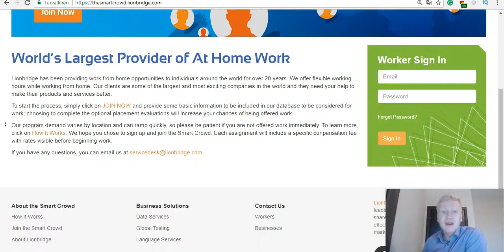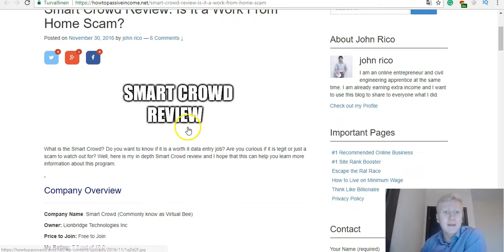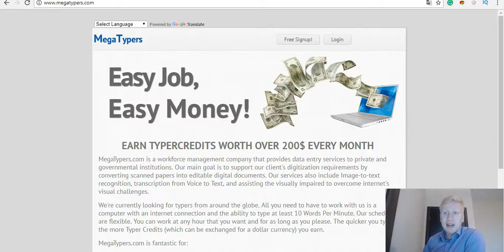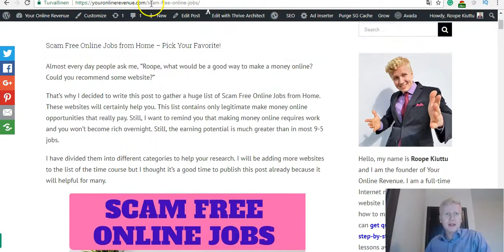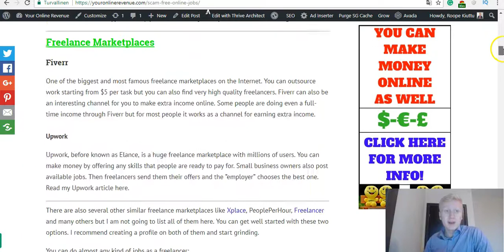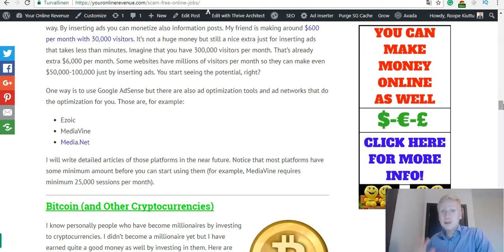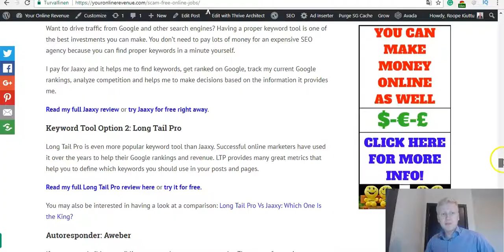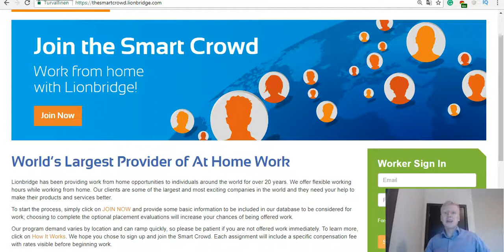Smart Crowd Review: Is Smart Crowd a Scam Or Legit Work at Home Opportunity?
In this Smart Crowd Review I am going to share my honest opinion of this work at home opportunity.

Is Smart Crowd a scam or legit? How much does Smart Crowd pay? Is Smart Crowd Worth it? I'll give my answer to all these and many other questions.

Then I'll show you some better ways for making money online that I have used myself. I wrote a long article where I show you ~15 different ways to make money online. I belive you will find it extremely helpful.

All of them are better than Smart Crowd, in my opinion, because they pay more and they are more interesting. Smart Crowd is somehow similar to sites like 2Captcha and MegaTypers that also offer low paying data entry jobs.

I hope you find this video useful and it will help you to make money online.

If you have any questions, leave them below and I'm more than happy to help you out!